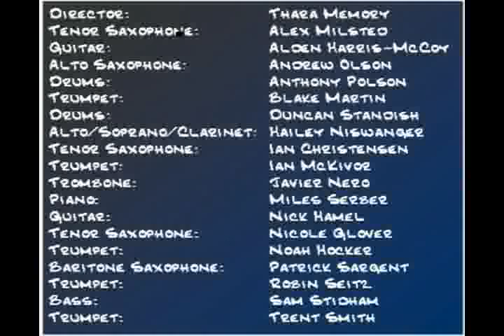Blues in the 2 % - AMP - Monterey Jazz Festival 2007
American Music Program - "Blues in the 2% " - performed at Monterey Jazz Festival 2007

Director:    Thara Memory
Tenor Saxophone:  Alex Milsted
Guitar:   Alden Harris-McCoy
Alto Saxophone:  Andrew Olson
Drums:    Anthony Polson
Trumpet:   Blake Martin
Drums:    Duncan Standish
Alto/Soprano/Clarinet:  Hailey Niswanger
Tenor Saxophone:  Ian Christensen
Trumpet:   Ian McKivor
Trombone:   Javier Nero
Piano:   Miles Serber
Guitar:   Nick Hamel
Tenor Saxophone:  Nicole Glover
Trumpet:   Noah Hocker
Baritone Saxophone: Patrick Sargent
Trumpet:  Robin Seitz
Bass:   Sam Stidham
Trumpet:  Trent Smith